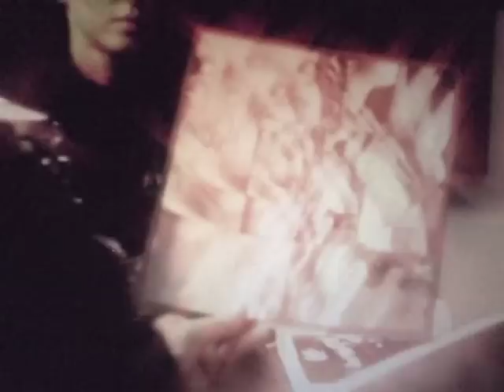GLASS CANDY "BEAUTIFUL OBJECT"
Directed By Johnny Jewel
Video By Chromatics

FILMED BY: MARTIN D' ARGENSIO
COMPILED AND EDITED BY: ALBERTO ROSSINI
SHOT ON LOCATION AT GLASS CANDY'S DEMO STUDIO
MONTREAL, QUEBEC
BODY WORK SESSIONS

LYRICS:

In Love's Golden Ocean
No Emotion
Ooh
Fake A Smile For Charity
Cry In Trauma For The Drama
Oh No
Real Love A Golden Rarity
Beautiful Object
Ooh
I Hang Them From The Walls & Ceiling
I Want To Put My Hands Deep Into Feeling
Hands Only Get So Far
Depth For Me Is Just A Possibility
& All My Misguided Desire
Freezes Me Deep With Pent Up Hostility
What's The Meaning Of The Mask
You Can't Be Asked
Oh No
Is Life A Social Fiction
Not To See But Be Seen
Oh Oh
Now That's A Ghost's Ambition
Beautiful Object
Ooh
As If A Pretty Face Is So Revealing
Hey What Can I Do
If What I've Got Isn't As Appealing
Beautiful Object
Ooh
Soul Is Sold To Portray A Perfection
A Beautiful Object True
It's Just A Parody Of A Person

XO
Ida No